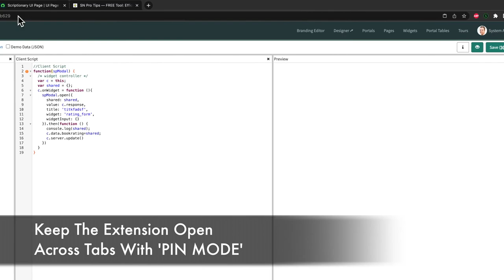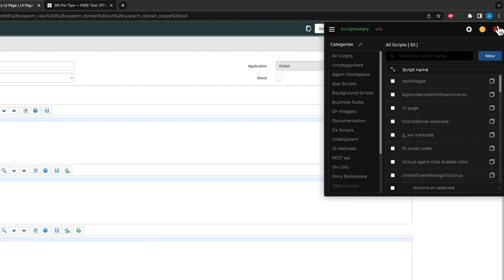Scriptionary Official Trailer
Scriptionary acts as a repository for various ServiceNow client and server-side code snippets. Users can quickly save and paste code on the fly using the built-in context menu or manage their code snippets utilizing the pop-out mode. The app features a simple-to-use interface, a built-in user guide, and a form to report bugs or suggest improvements.

Scriptionary features an inline script editor with a multi-tab capable system, allowing the storage of full code snippets in a single file

Features:
- 50+ code snippets -Glide Ajax Syntax, EfficientGlideRecord,e, and many code snippets from ServiceNow legends!
- Context menu system that allows you to save and load code snippets on the fly
- Category manager that lets you create and organize script categories using multiple combinations of HTML, JS and CSS.